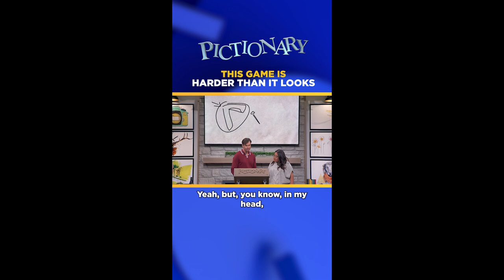Pictionary: Cristela Alonzo & Matt Iseman 12/13/22